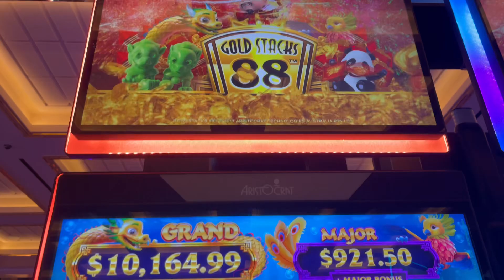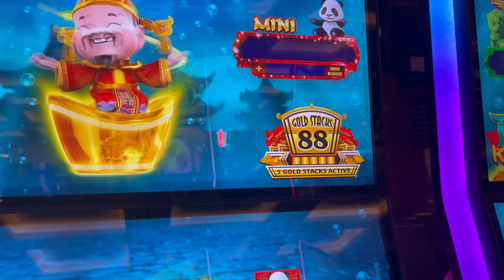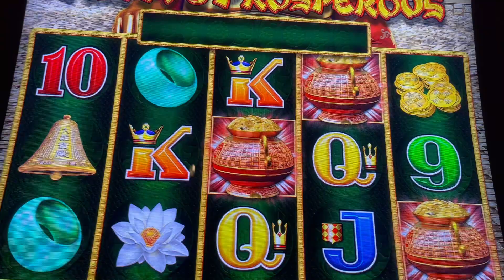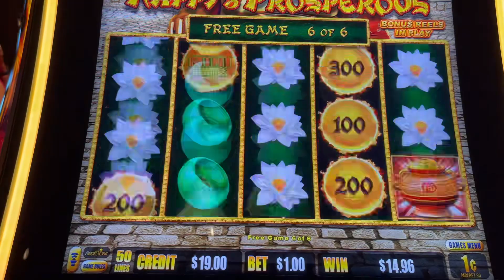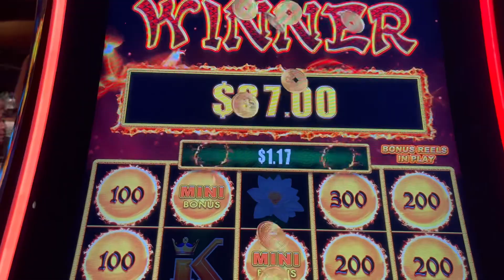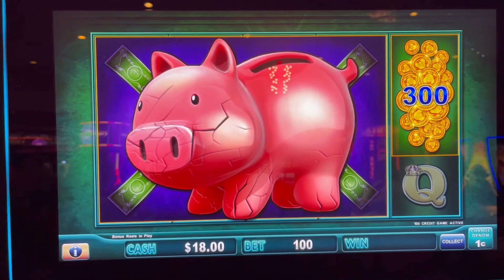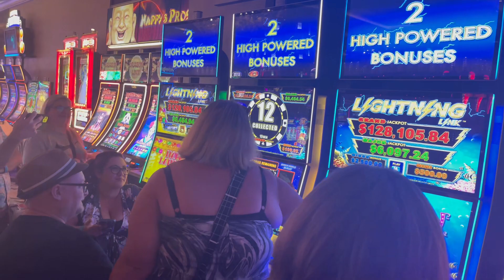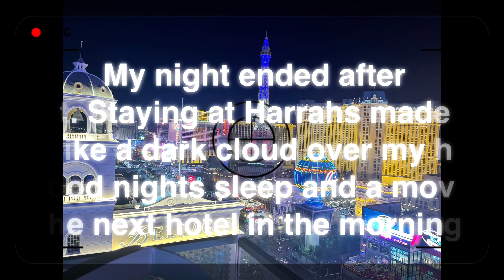Las Vegas Vlog Day 2 September 2022 | Marktember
Las Vegas Vlog day 2. Its time for Marktember with @Pennys4Vegas ...
but someone really fills me with rage and the slot wins happen.